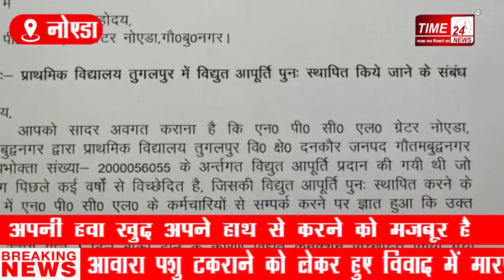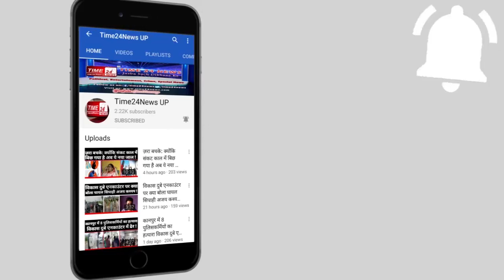देखिए-यूपी का दिल कहेजाने वाले नोएडा में अध्यापक क्या करने को मजबूर हैं !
जब पढ़ेगा इंडिया तभी तो बढेगा इंडिया .नारा तो अच्छा है लेकिन जब पढ़ाने वाले शिक्षक ही परेसान है तो कैसे तो पढ़ेगा इंडिया और कैसे बढेगा इंडिया उत्तर प्रदेश का हाईटेक शहर कहलाये जानेवाला नोएडा के शिक्षा विभाग में एक ऐसा मामला सामने आया है । जिसको सुनने के बाद आप दंग रह जाएंगे ,जहां छोटे अधिकारी से लेकर बड़े अधिकारी एसी की हवा ले रहे हैं तो वहीं बच्चों का भविष्य बनाने वाले अध्यापक अपनी हवा खुद अपने हाथ से करने को मजबूर है ।क्योंकि स्कूलों में बिजली तक मवसर नही है आखिर ये अध्यापक हाथो से हवा करने को क्यों मजबूर है ये बड़ा चौकाने वाला विषय है .दरसल एनपीसीएल ने बिल जमा न करने के कारण गौतम बुध नगर में करीब 145 स्कूलों की बिजली काट दी .बिजली विभाग आधे से ज़्यादा स्कूलों के तो मीटर तक उखाड़ ले गए है .क्योंकि शिक्षा विभाग ने बिजली विभाग का बिल ही कई वर्षों से जमा नही किया है. ये बिल करीब 5 करोड़ है जिसको लेकर खींचतान जारी है .देखिए हमारी ये विशेष रिपोर्ट तस्वीरों में आप साफ़ देख सकते हैं कि यह ग्रेटर नोएडा के तुगलपुर प्राथमिक विद्यालय का नजारा है. जहां पर शिक्षक और शिक्षिका अपने हाथ से अपनी हवा कर रहे हैं और अपना कर्तव्य भी निभा रहे है , कोरोना जैसी महामारी में भी शिक्षक अपना कर्तव्य पूरी निष्ठा से निभा रहे है। भीषण गर्मी के बाबजूद भी गौतम बुध नगर के शिक्षक बिना बिजली के 2 साल से यूं ही शिक्षा दे रहे हैं । गर्मी में बेहाल यह शिक्षक बिना पंखे के एक हाथ से हवा कर रहे है तो वही दूसरे हाथ से अपने कार्य का निर्वाह कर रहे है .दो विभागों की कारगुजारी में बेचारे ये अध्यापक पिस रहे है आखिर करें तो करें क्या यह सवाल अभी तक गौतम बुध नगर के शिक्षा विभाग पर बना हुआ है. वही एनपीसीएल का कोई भी अधिकारी इसपर कुछ भी बोलने को तैयार नही है ।कई बार एनपीसीएल के वाईस प्रेसिडेंट सारनाथ गांगुली से सम्पर्क साधा गया है लेकिन वो इस मुद्दे पर कुछ भी बोलने को तैयार नही है ।
बच्चों का भविष्य यानी देश का भविष्य तैयार करने वाले शिक्षक जोकि बच्चों को शिक्षा देते हैं और उन्हें बड़े मुकाम तक पहुंचाने का काम करते हैं । जिले के छोटे अधिकारी से लेकर बड़े अधिकारी तक हर अधिकारी एसी के कमरे में बैठकर अपने जीवन का लुफ्त उठा रहा है और जो अधिकारी आज उस कुर्सी पर उन शिक्षक की वजह से बैठा है । आज उन्ही शिक्षकों के लिए गौतम बुद्ग नगर के विद्यालयों में ना ही तो पंखे चल रहे है और ना ही लाइट जल रही है आखिर काम किया जाए तो कैसे ?? दरसल पूरा माजरा ये है कि गौतम बुद्ध नगर के ये 145 स्कूल में एनपीसीएल बिजली आपूर्ति करता है ।लेकिन इनका बिल पिछले करीब दो वर्ष से शिक्षा विभाग ने जमा नही किया है । ये बिजली बिल करीब 5 करोड़ रुपए का स्कूलों पर बकाया है । कई बार एनपीसीएल द्वारा नोटिस दिया गया लेकिन उसके बावजूद भी बिजली विभाग ने कोई बिल जमा नहीं किया तो मजबूरन एनपीसीएल ने कड़ा कदम उठाया और 145 स्कूलों की बिजली काट दी ।वो यहां भी नही रुके और आधा से ज़्यादा स्कूलों के तो मीटर तक उखाड़ ले गए । चैनल की जांच पड़ताल के बाद जब हमने जिला बेसिक शिक्षा अधिकारी धीरेंद्र कुमार से इस मामले को लेकर वार्ता की तो उन्होंने बताया की शासन को कई बार उनके द्वारा पत्र लिखा गया है लेकिन अभी तक कोई सुनाई नही हुई है ।दरसल स्कूलों के ग्राम पंचायत व नगर पंचायत के अंडर किया गया था जोकि बिल वोही जमा करते लेकिन यहाँ पर ग्राम पंचायत नही है यहां ऑथोरोटी है तो बिल ऑथोरिटी को जमा करना होगा ...लेकिन इसके लिए शासन से आदेश आएगा ।शासन को इस विषय पर अवगत करा चुके है और पत्राचार भी कर चुके है ।जल्द समस्या का समाधान होगा । विभागों के आपसी विवाद का दंड बेचारे अध्यापक भुगत रहे है ।बिजली के बिल जमा न होने के चलते शिक्षक इस गर्मी में परेशान हैं और इनका हाल बेहाल है लेकिन सवाल आखिर खड़ा होता है तो शिक्षा विभाग के उच्च अधिकारियों पर या फिर शिक्षा का दावा करने वाली सूबे की सरकार पर हाल फिलहाल अधिकारियों ने तो शासन की बात कहकर अपना पल्ला झाड़ लिया है लेकिन क्या ये शिक्षक हाईटेक गौतम बुध नगर में यूं ही बिना बिजली के बच्चों को शिक्षा देते रहेंगे या फिर इस पर विभाग कोई सुनवाई करेगा यह सवाल ज्यों का त्यों बना हुआ है